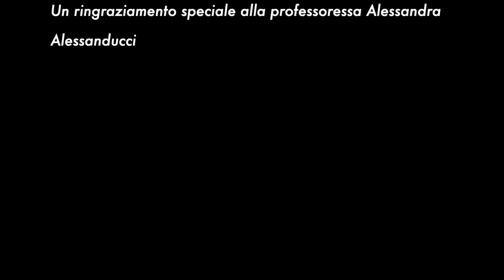Video di Annachiara Micheletti (Liceo Classi G. Prati di Trento)